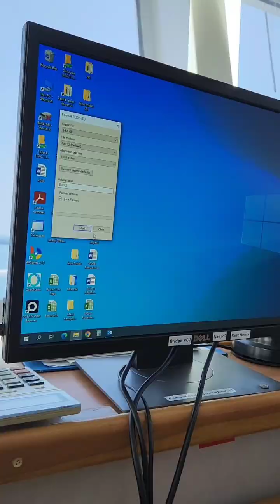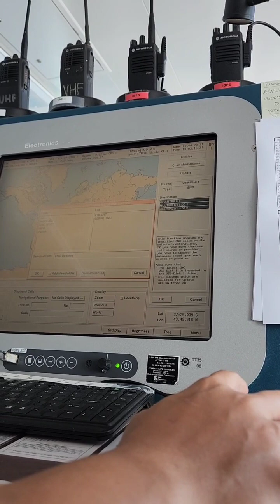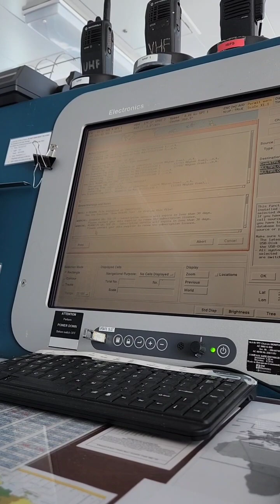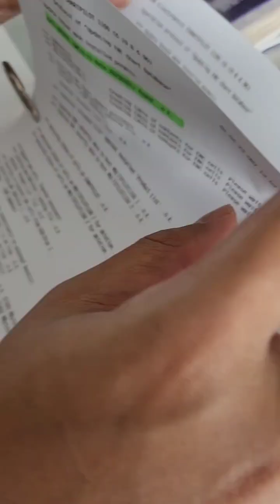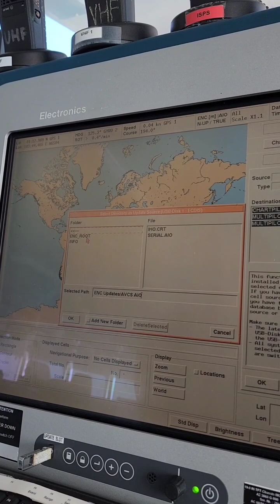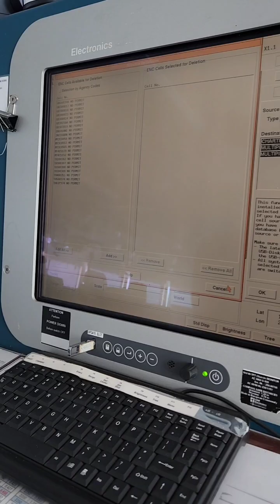ChartCo OneOcean - Collecting and exporting ENC updates SAM Electronics ECDIS